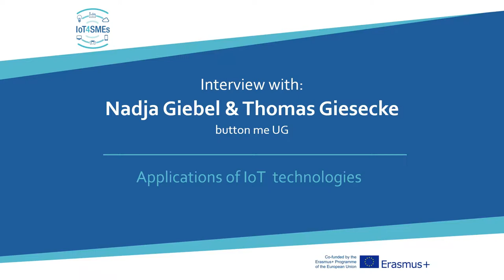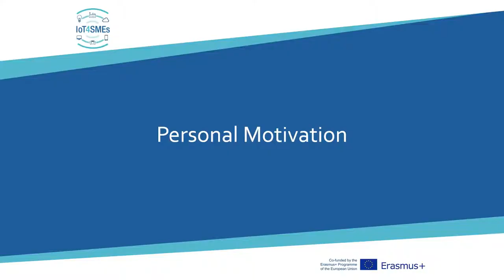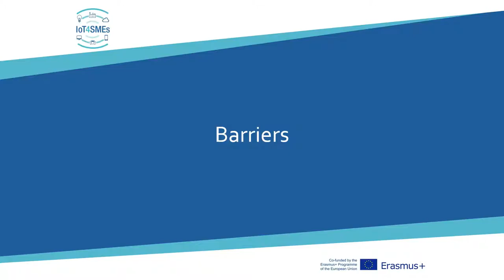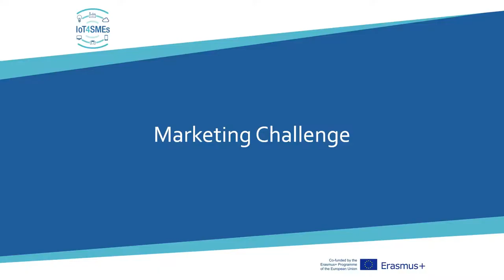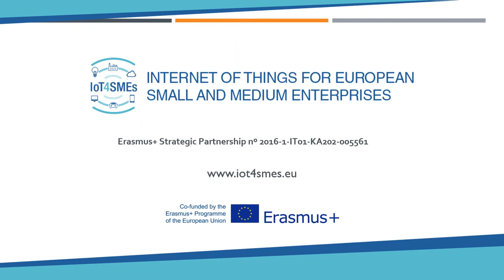Nadja Giebel & Thomas Giesecke, Founders of Button me UG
The founders of Button me describe their product and how they have developed it. Furthermore they talk about marketing difficulties as well as important safety measures.